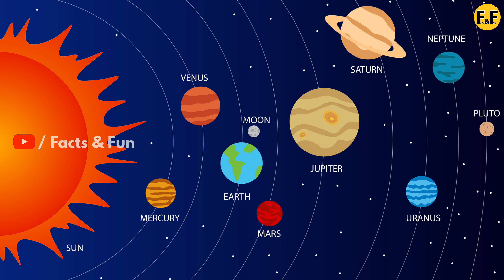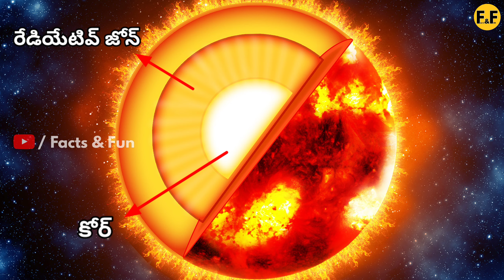సౌర తుఫాన్లు భూమిని నాశనం చేయగలవా || Facts of Solar flairs & Sun storms || Facts & Fun Telugu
In this video I explained about Sun flairs or sun storms in Telugu

How Mars quakes were measured? How Ever Given ship freed from Suez canal? || Space News Episode-4

Copyright Info:-

Track: Documentary Piano
Music Owner by AShamaluevMusic